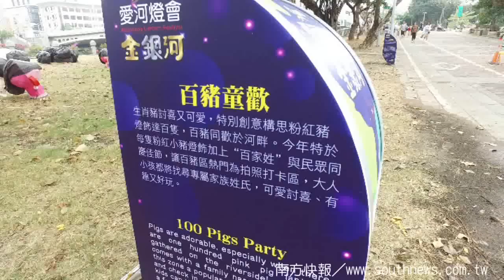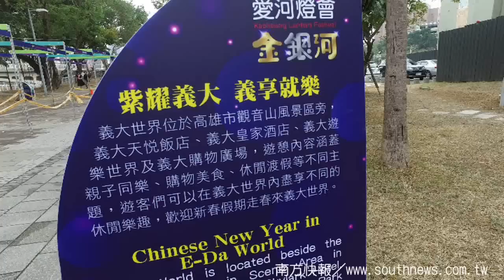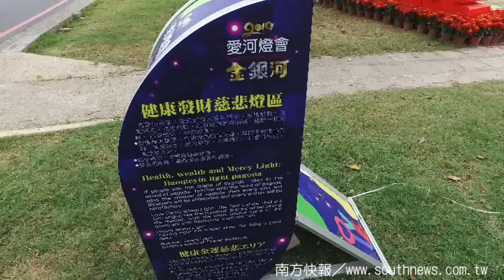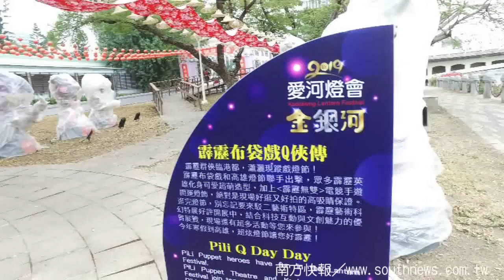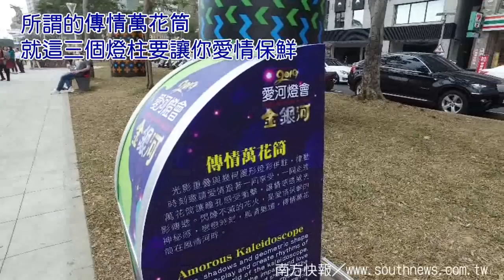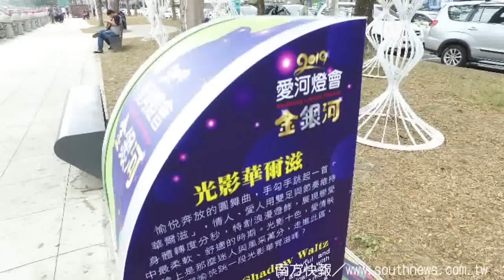southnews_歷來最差勁、最沒文化的高雄燈會